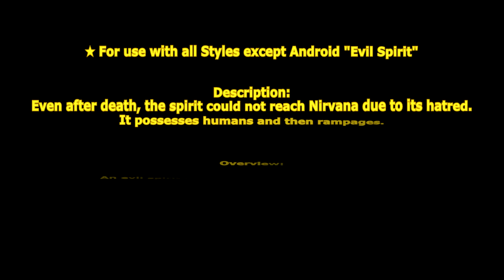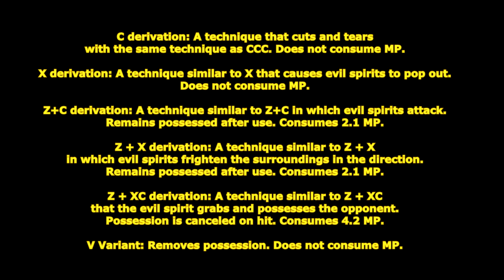[ GetampedX ] Acc Review - Evil Spirit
★  For use with all Styles except Android "Evil Spirit"

Description：
Even after death, the spirit could not reach Nirvana due to its hatred.
It possesses humans and then rampages.

概要：
人間に憑依する悪霊アクセサリ。
全身が黒いオーラに包まれ眼が赤く光ります。

解説：
「スピリットポゼッション」は相手に憑依して体を変な方向に曲げる技だ！
チーム戦で仲間に憑依した場合はその場に本体は倒れ、一定時間仲間とダメージを共有しつつ、
仲間の場所から悪霊が飛び出して攻撃することができるぞ！

変化する技：

■C … エビルナックル - エビルナックル - スピリットスラッシュ
左右ナックルから悪霊の腕でクロス斬りする三段技。

■X … スピリットサプライズ
体逸らして体から悪霊が飛び出て噛みつく技。

■Z+C … スピリットラッシュ
自身から悪霊を発射する飛び道具技。
悪霊は敵に当たると爪で連続攻撃します。
悪霊が離れている間素のスタイル状態になります。
倒れている間無防備になりますがガードさせれば有利な状況になります。

■Z+X … スピリットハウル
自身から悪霊が咆哮し周囲を怯ませる技。
ダメージはありませんが追撃可能です。

■D+XC … エビルマウント
相手を押し倒し悪霊の爪で攻撃する技。

■V+XC … スピリットフォール
空中で憑依が解けて地面に倒れ叩きつけ、時間差で悪霊が本体に戻り周囲を打ち上げる技。
倒れている間無敵時間があります。
悪霊の爆発はダウン攻撃可能です。

■敵に Z+XC … スピリットポゼッション
悪霊の腕で掴み掛かり掴んだ相手に憑依する技。
憑依された相手は変な方向に体が曲がり最後はお腹から悪霊が飛び出します。
防御不可です。

■味方に Z+XC … スピリットポゼッション - C    スピリットスラッシュ
                                        - Z+XC スピリットポゼッション
                                        - V    解除
悪霊の腕で掴み掛かり掴んだ仲間に約 15 秒間憑依する技。

憑依中は
・本体は倒れて無敵状態になりますが憑依中は味方とダメージを共有します。
・視点が仲間視点になります。
・各技に派生でき仲間の位置・方向から攻撃が発生します。
・攻撃は仲間には当たりません。
・攻撃を三回やると強制で解除されます。
・全ての攻撃は共通して連続ヒットしません。

C派生：CCCと同様の技で斬り裂く技。MP を消費しません。
X派生：Xと同様の技で悪霊が飛び出す技。MP を消費しません。
Z+C派生：Z+Cと同様の技で悪霊が襲い掛かる技。使用後も憑依を維持します。MP を 2.1 消費します。
Z+X派生：Z+Xと同様の技で悪霊が方向で周囲を怯ませる技。使用後も憑依を維持します。MP を 2.1 消費します。
Z+XC派生：Z+XCと同様の技で悪霊が掴みかかり相手に憑依する技。ヒット時憑依が解除されます。MP を 4.2 消費します。
V派生：憑依を解除します。MP を消費しません。